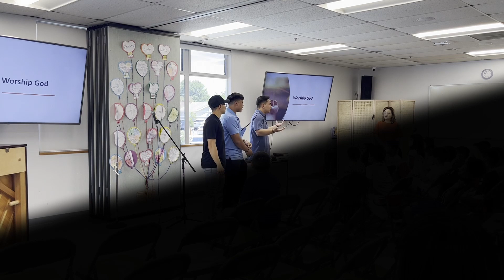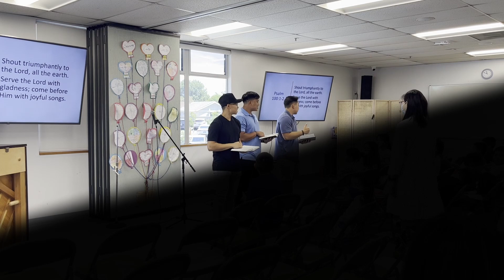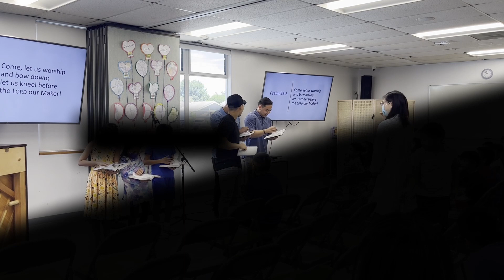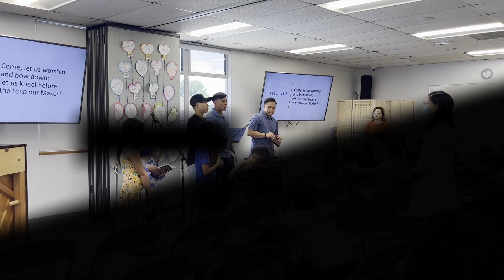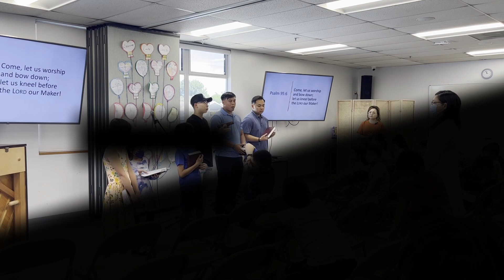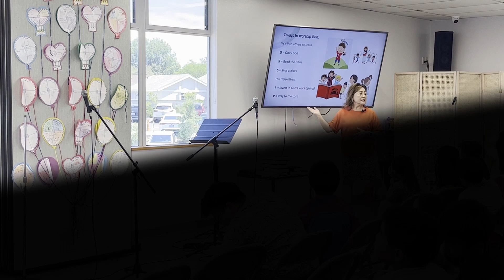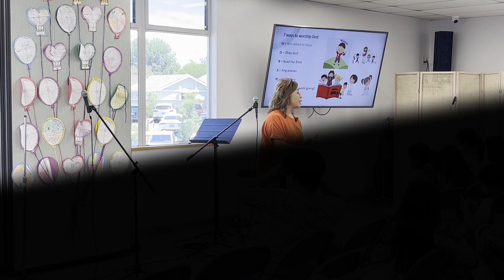How To Worship God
To worship God is to show God’s worth to us, and we can worship God in different ways.